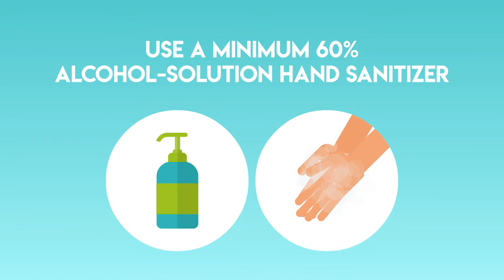Preventing COVID 19 Exposure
As shelter in place orders remain in effect across the country, many businesses--deemed essential--remain open amid risks of facility contamination and occupant exposure.

For businesses that remain open during the state-wide quarantine, protecting employee health is of paramount concern.

According to the U.S. Occupational Safety and Health Administration (OSHA), employers should:
• Assess any hazards occupants may be exposed to.
• Evaluate the risks of the exposure, and;
• Implement controls to prevent exposure, including physical barriers, protective equipment, cleaning, and personal hygiene.

Further, all employees and building occupants should:
• Wash their hands regularly with soap and water--scrubbing for a minimum of twenty seconds.
• Use a minimum 60% alcohol-solution hand sanitizer after drying their hands, or if soap and water are not immediately available.
• Practice hand awareness in public places and avoid touching their nose, eyes, mouth, or face, and;
• Avoid close contact with anyone known to be sick.